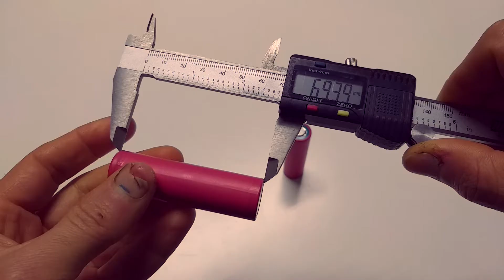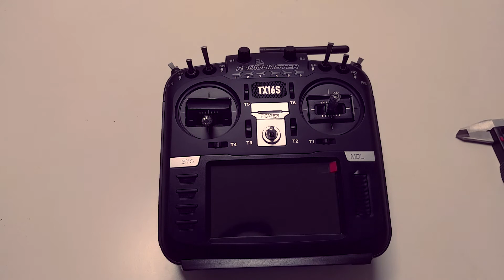20700 LiIon Cells || RadioMaster TX16S || RcInovations || STL Available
Caution, use only Li-Ion cells capable of charging to 4.20V, take in mine this important info.
RadioMaster TX16S
Credits
Thank you, good job!

NEWS
LetyShops cashback, Im using and Im very satisfied!
Follow this link, register and after that you will receive imediatley a great gift.
Note: Never forget to activate the cashback button before pay your orders.

My 3D Print AIO mount for long range drones

Artillery SideWinder X1 Super Mod

► PT
Caso gostes do conteudo do meu canal considera apoiar o meu canal comprando através dos meus links afiliados que podes encontrar nos meus vídeos é como pagares um café, sem qualquer custo para ti, só um clique e vais-me motivar bastante a colocar novo e melhor conteúdo.
Obrigado!

► EN
If you like my content please consider supporting my channel using the affiliate banggood links around my videos, just like a buy me a coffee, no extra cost for you, just one click and will help me a lot to bring new and high quality content.

🎧Music
MU - Free music for your videos channel